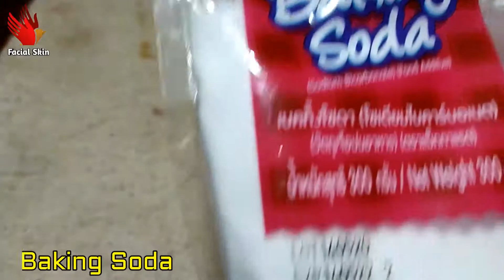In Just 5 Minutes Whitening Dark Underarm Challenge 100% With Baking Soda | Works at home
Hello Every Body My Video Show About: Facial Skin

Welcome to YouTube Channel Facial Skin.
We know that natural skin care is the most important thing, we bring up the best topics to show you the kind of health and beauty that everyone wants to know. Join us for a new video about the natural skin care method followed by a doctor who introduced us to natural resources for health and beauty.

Thanks been View My Channel❣️❣️